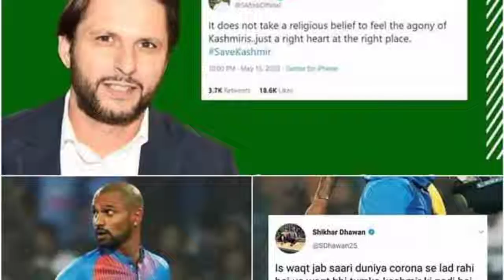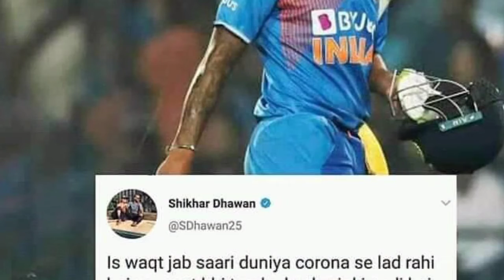Bharti Reaction on Shahid Afridi Exclusive in kashmeer - Latest updates 2020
Friends, I'm glad to welcome you in my channel" Zulfiqar Sports "with a deep intensity of heart.
Cricket Fans From Around The World Are Excited About

Zulfiqar Sports
 We share all international cricket news,all international updates,pakistan super league news,pakistan super leasuge 2020 .here we will share pakistan psl all team squad,all team playing 11,all team best playing 11,

Pakistan Zindabad...Pakistan Army Zindabab
Bharti Reaction on Shahid Afridi Exclusive in kashmeer Latest updates 2020,Modi,Babar Azam,Virat Kohli,Gotham Ghambheer,